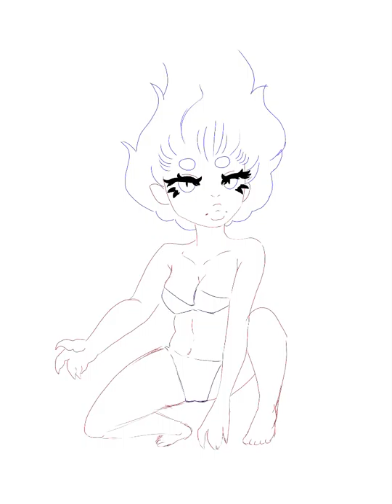Speed painting Berry🦋